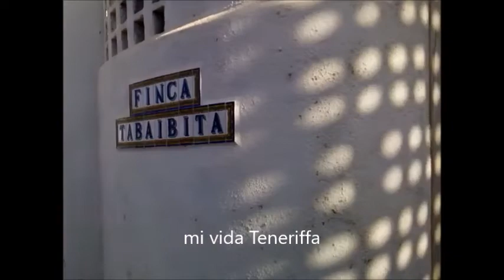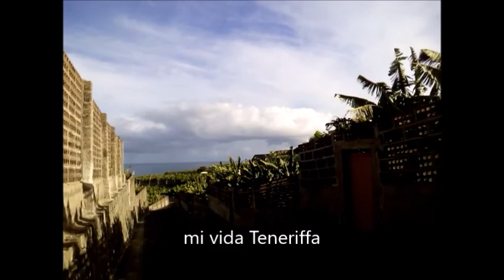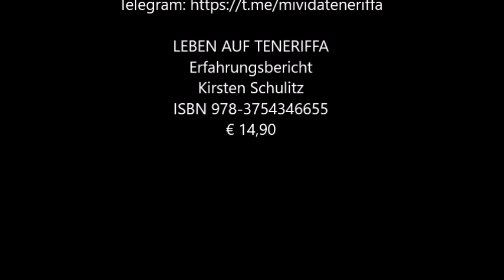Teneriffa Norden: kleiner Spaziergang durch die Bananenstraßen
Meine Bücher für Euch:

Erfahrungsbericht
Kirsten Schulitz
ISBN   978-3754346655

€ 14,90

Ratgeber
Kirsten Schulitz
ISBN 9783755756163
€ 14,90

Lebensratgeber
Kirsten Schulitz
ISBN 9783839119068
€ 9,90